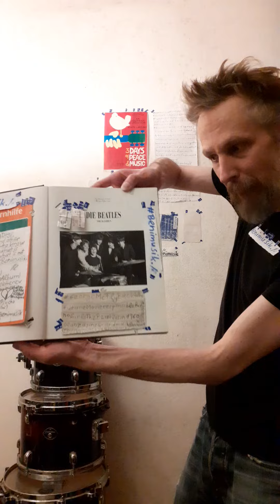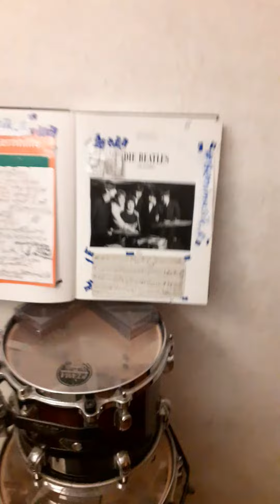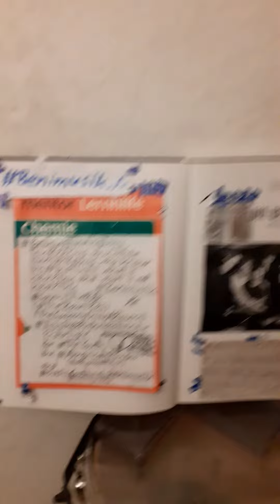GeorgeMcFlyBacktotheFutureMovieresponsiblefornoGirlsTheBeatlesin1960sOlanzapineGrandmasbyBenimusik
(MaureenCox (MaureenStarkey) (MaureenCoxStarkey) (Girlfriend of the Drummer of the Band TheBeatles with the Name RingoStarr (RichardStarkey) in the 1960s years)))
(SavoyTruffle (Song by the Band TheBeatles (GeorgeHarrison) from the year 1968 (whiteAlbum) (ThewhiteAlbum) (TheBeatles))
(.Oasis (.OasisBand))
(.AmericanPsycho (.Hollywood Movie from the year 2000))
(BacktotheFuture (.Hollywood Movies from the 1980s years)) (Figure GeorgeMcFly : CrispinGlover (.Actor)) (Figure MartyMcFly : MichaelJFox (.Actor)))
(StMartinintheFields (CharingCrossStation London GreatBritain on Planet Earth))
(.Olanzapine (.medicament))

Bamberg Bavaria Germany on Planet Earth on January the 1st in the year 2023